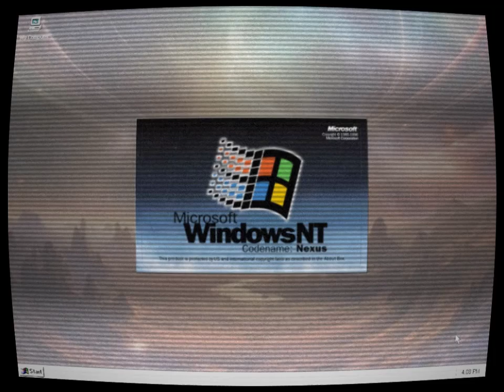(Creepypasta) Windows Codename: Nexus (by Hayden the Toe Jammer)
Note: This story is AI-generated and then edited by the author.

Credit: ChatGPT and @HaydentheToeJammer

Sound FX from:
Chosic
Disney Wiki
FindSounds
FreeSFX
Freesound
SoundBible
Sounddogs
Soundeffects Wiki
Sound Ideas
Sound Image
Storyblocks
The Sounds Resource
Videvo